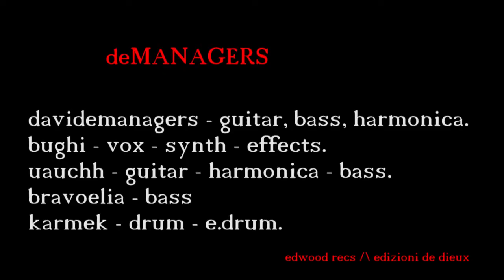03342 demanagers - Police Tirolo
03342 demanagers - police tirolo